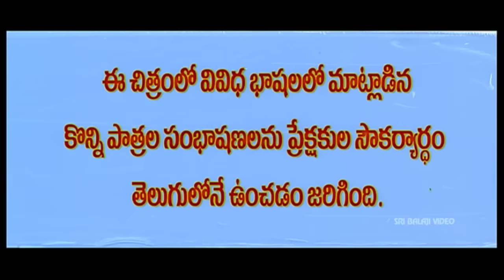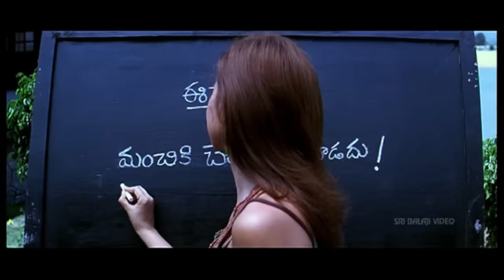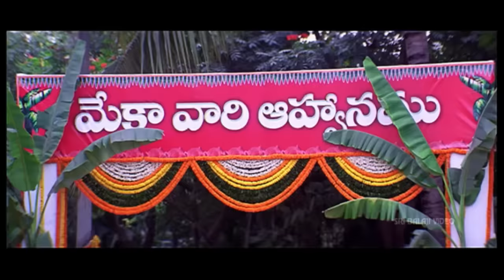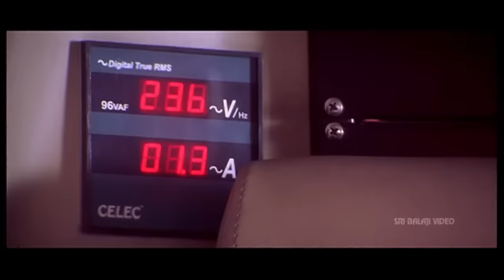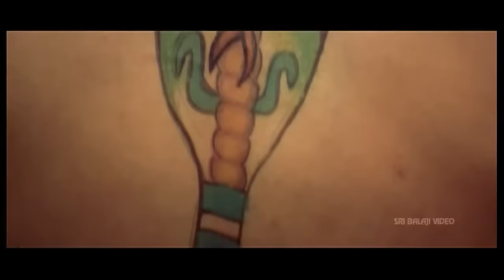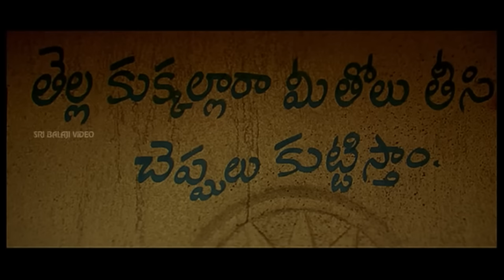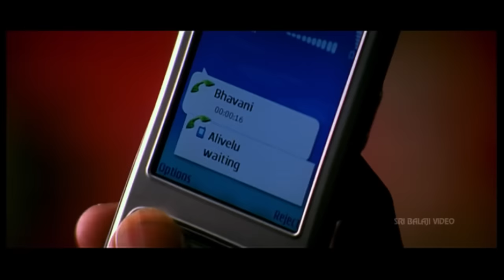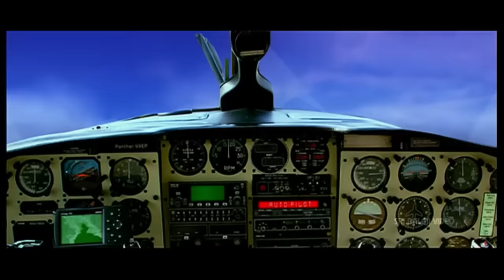Okka Magadu 2008 HD